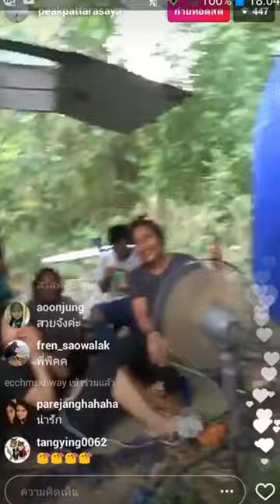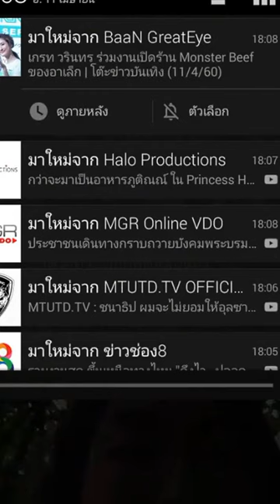LIVE ดารา พีค ภัทรศยา peakpattarasaya 🔴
peakpattarasaya